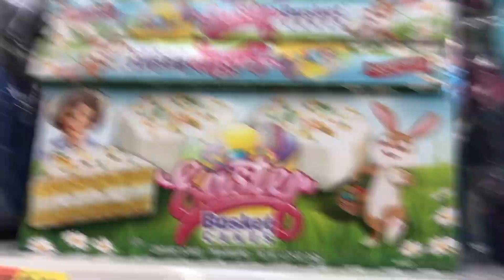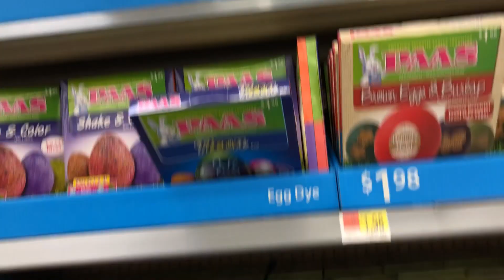Tough Baby!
Meet The Milanas - Tough Baby!

On Today's Episode: Thalia shows off her mean face; Daniel finds some toys; and Olivia gets particular about Easter

Hi Guys! We are Daniel, Olivia, Thalia & Agador (Bab) Milana and we are a vlogging family in Woodstock, GA. Nice to meet you!

We have loved watching our little girl grow in 2017, so we made the decision to all grow together in 2018. We created our Youtube Channel, MeetheTheMilanas, to post our daily vlogs for your viewing pleasure. Vlogging helps keep us motivated on all of our personal goals, but most of all, we love to documenting and sharing the beautiful little moments of our family every day.

Are you interested a super cute baby? A fluffy puppy? WE'VE GOT IT

Follow Olivia on Twitter: @oliviamilana

Follow Olivia on instagram: @oliviamilana